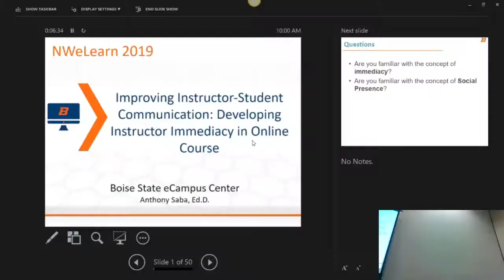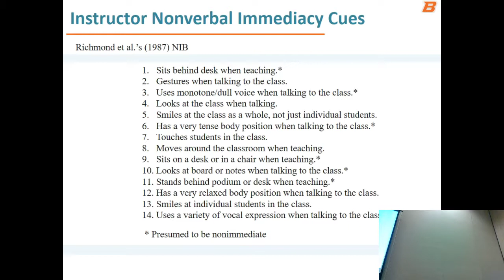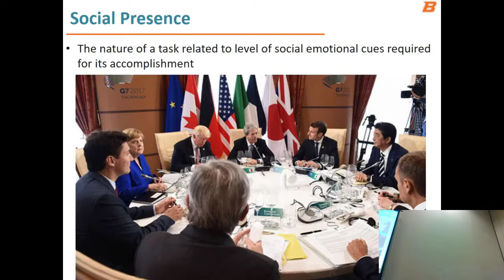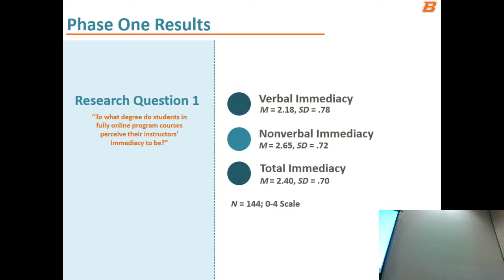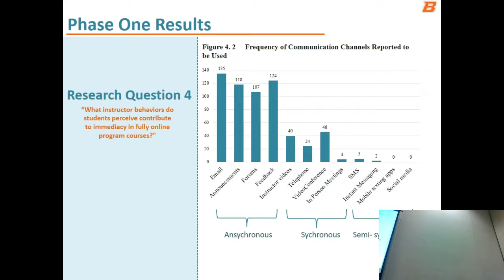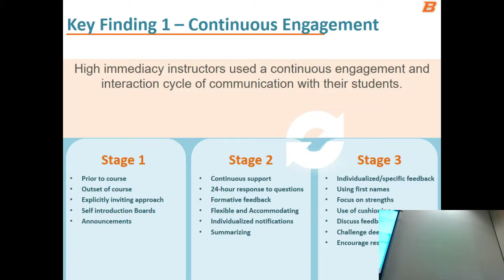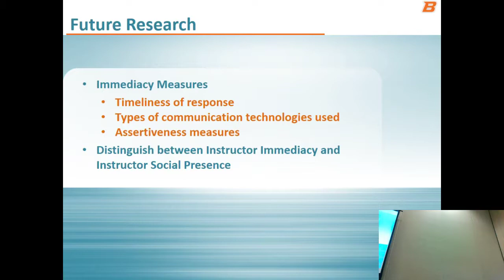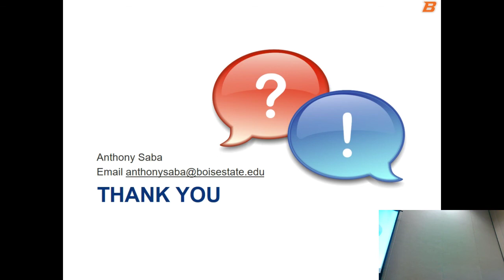Improving Instructor Student Communication: Developing Instructor Immediacy in Online Courses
Presenter: Anthony Saba
Date: Friday, October 18 • 10:00am - 11:00am

Instructor immediacy research has a long history. Despite extensive research on instructor immediacy in the traditional classroom, there has been little research conducted on it in online learning. This presentation will describe instructor immediacy, distinguish it from social presence, and present strategies for improving instructor immediacy in online courses.